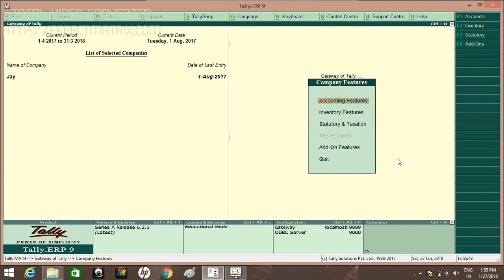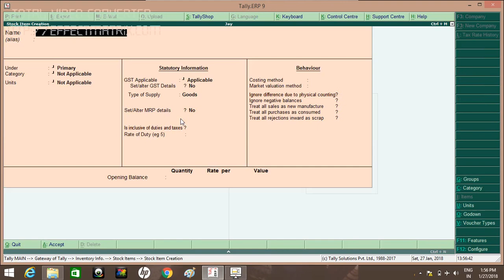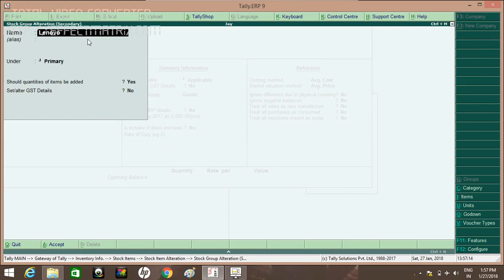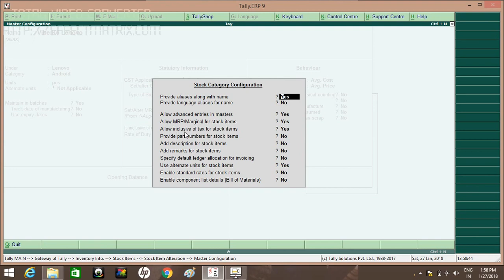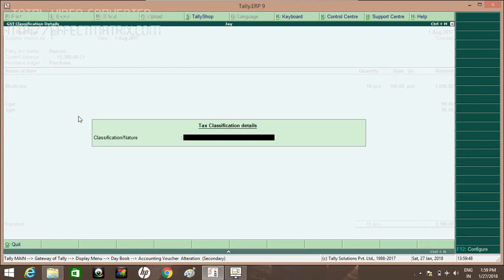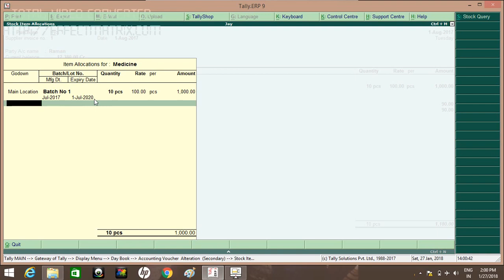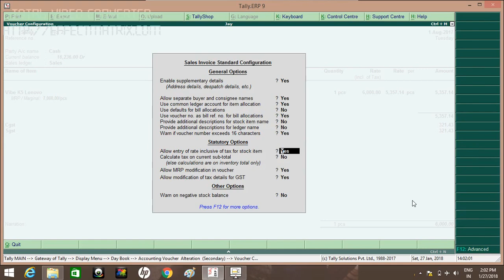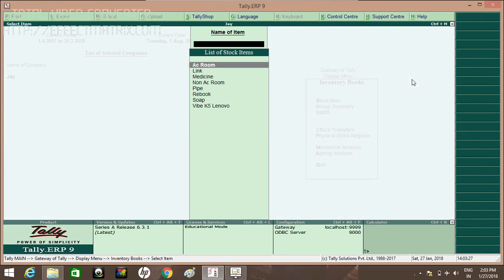Batch Wise Accounting MAINTAIN IN TALLY ERP9 6.3.2 - BATCH WISE, EXPIRY AND MFG WISE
FRIENDS IN THIS VIDEO I WILL SHOW YOU HOW TO MAINTAIN BATCH WISE, EXPIRTY AND MFG WISE ACCOUNTING IN TALLY ERP9 6.3.2 (LATEST TALLY) AND I WILL PROVIDE YOU A REFERENCE DATE TDL ALSO.